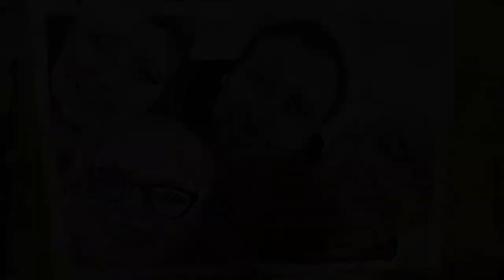Sketching with Mollie: Watercolour Family Portrait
Hey, I'm an artist who specialises in pet portraits. I love what I do, and wanted to share my watercolour process with you all.

In this video I am drawing a family of four with their beautiful cockerpoo. Here is my process and how I create the perfect skintones.

If you would like anymore info please message me.

I do not own the the music or any rights to the music in this video but if you liked the music then all their info is listed below: